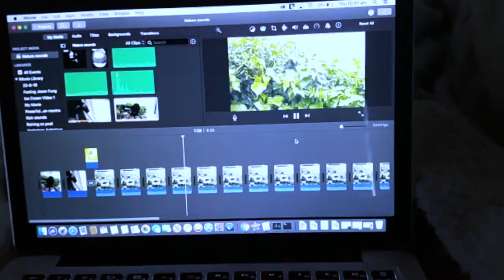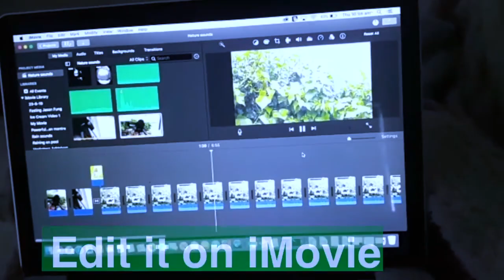How We Make Our Videos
This video shows our process of shooting and editing our videos, our location, and our filming equipment. Our rain sounds and Nature sounds videos do not really require any commentary.
Video filmed with Panasonic HC-VX985M and Samsung Android phone camera.

Edited using Adobe Premiere Pro 2020, Movavi, and iMovie

All content in this video is original and personally recorded by myself on location. We also collaborate with Nature videographers from around the world.

Get 10 hours of daytime deep sleep with this dark rain video Turns to Black screen in 5 minutes.

"Rain sounds for sleeping" 3 hours runs for 3 hours and is guaranteed to put you into a deep, calm, dreamless sleep. Changes to black screen in 20 seconds.

**How much sleep do you need?
How much sleep you need changes throughout your lifetime. An infant may need up to 17 hours of sleep each day, while an older adult may get by on just 7 hours of sleep a night.
Sleep guidelines can offer a place to start determining your sleep needs by providing research-backed recommendations for the ideal amount of sleep for optimal health.
The American Academy of Pediatrics and the Centers for Disease Control and Prevention (CDC)Trusted Source offer these general guidelines for different age groups:
**Sleep guidelines by age
*Birth to 3 months: 14 to 17 hours
*4 to 11 months: 12 to 16 hours
*1 to 2 years: 11 to 14 hours
*3 to 5 years: 10 to 13 hours
*6 to 12 years: 9 to 12 hours
*13 to 18 years: 8 to 10 hours
*18 to 64 years: 7 to 9 hours
*65 years and older: 7 to 8 hours

*Why does rain have a calming effect?
White noise (and rain) removes tons of the middle-frequency spectrum. Therefore, most noises fall in that range and you can't hear them to be disturbed by them. This is relaxing b/c your brain isn't distracted by all the other sounds. The water itself also is linked to living in the water of the womb. Combine them, and you have a natural relaxing state when it rains (or by a river or ocean).
Overcome Insomnia, you can go to sleep instantly with this light rain video.

*Video filmed using Panasonic HC-VX985M.
*Edited & Completed to an original form by (Rainbow Lorikeets) Nature Sounds YouTube channel using Adobe Premiere Pro 2020, Movavi, and iMovie.
*Zoom H6 Black Handy Recorder used for recording sound.

🐦 Copyrights @Nature Sounds YouTube Channel (Rainbow Lorikeets)

The power of restorative sleep is immense and rain sounds in the dark create the perfect environment for a night of deep, calm sleep.
Sleep is an extremely complicated process that consists of more than simply closing one’s eyelids and counting sheep.  It is an active state of unconsciousness produced by the body where the brain is in a relative state of rest and is reactive primarily to internal stimuli.
"Rain is predictable, calming, stable, and non-threatening," says Dr. Shelby Harris, a behavioral sleep-medicine specialist. According to Harris, steady rainfall noises help lull the brain into falling asleep, block outside noises, and frequently induce a more meditative state that brings on relaxation.
This dark night rain video with the rain sounds will give you the much-needed 6 hours undisturbed sleep.